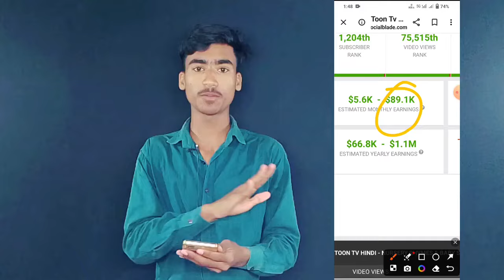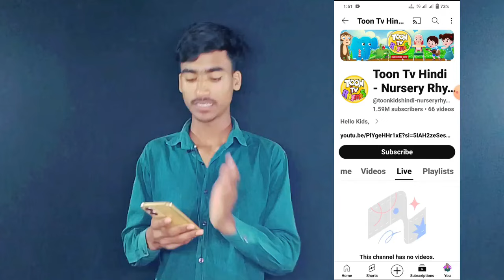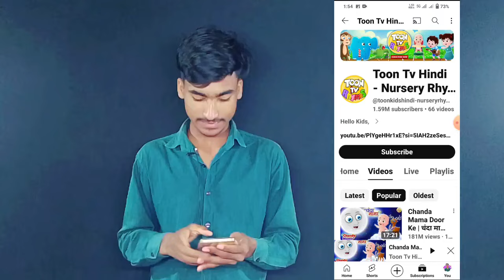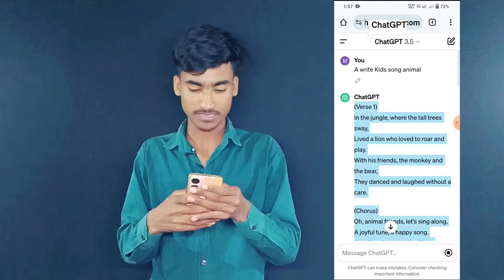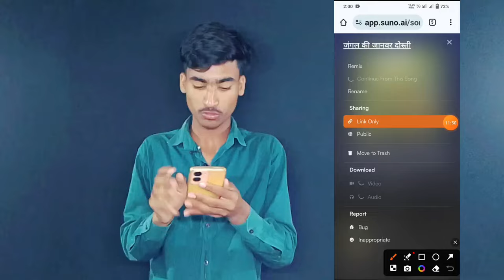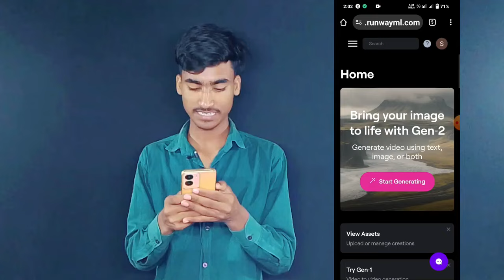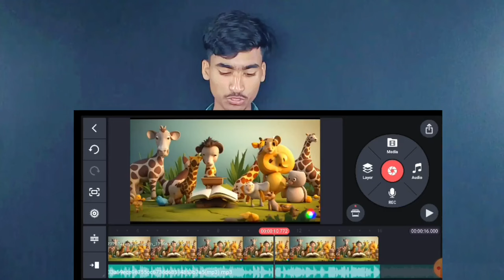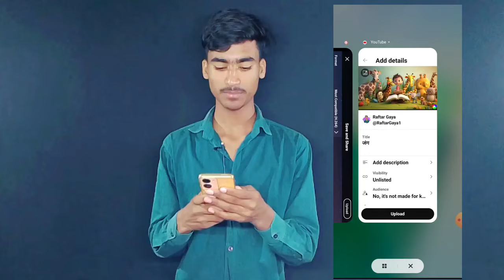Kids Song विडियो वाला चैनल बनालो || 5 मिनट में वीडियो तैयार 🐂 Copy Paste On YouTube || Jay Tech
Topics 👇👇
baby kids song kaise banaye
3d animal video kaise banaye
baby cartoon
cartoon video
3d animation video kaise banaye
how to create cartoon animation video
3d cartoon video kaise banaye